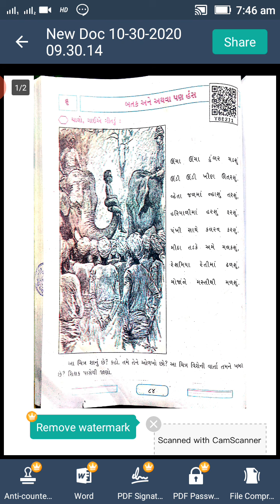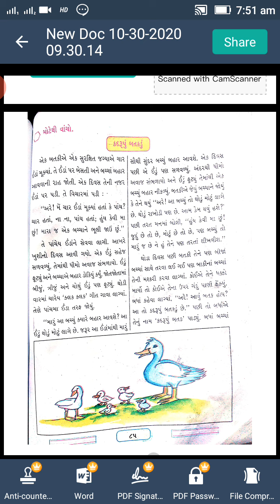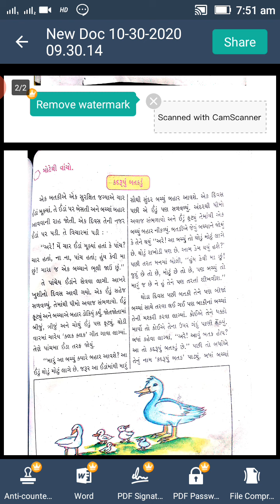ધોરણ ૩ ગુજરાતી પાઠ ૬ ભાગ ૧ સેમ ૨